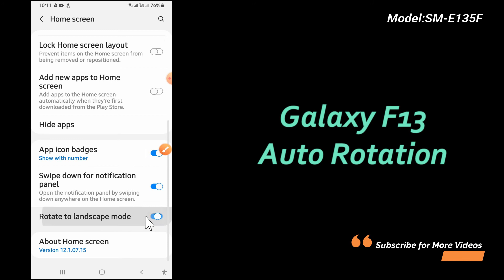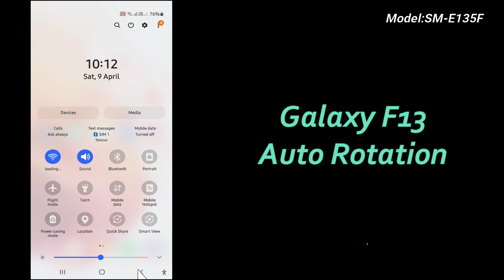Samsung F13 Auto Rotate setting || How to rotate screen Galaxy F13